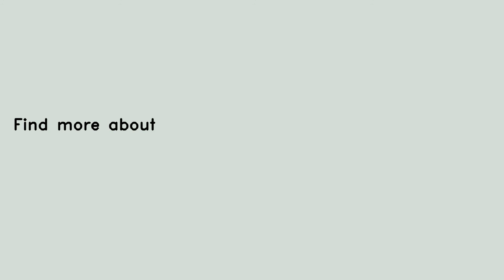Long Handle Dog Pooper Scooper Pet Feces Stretch Shovel